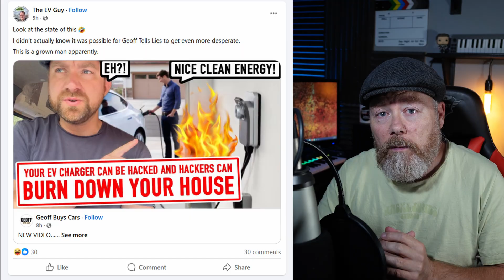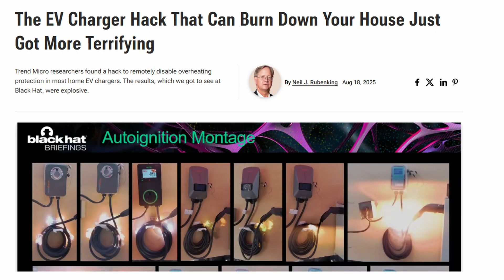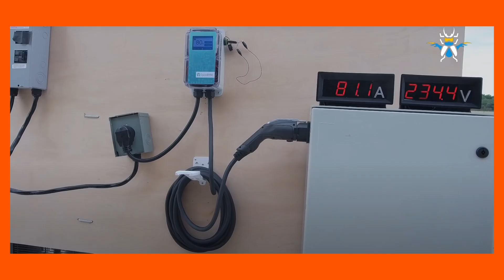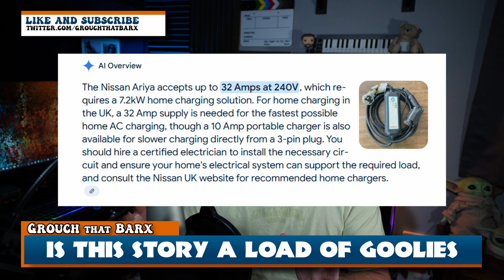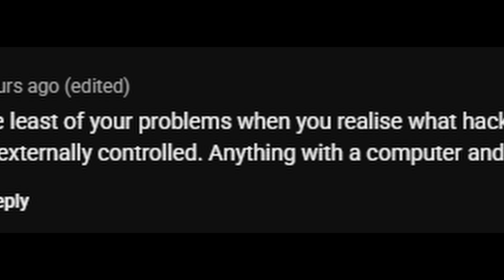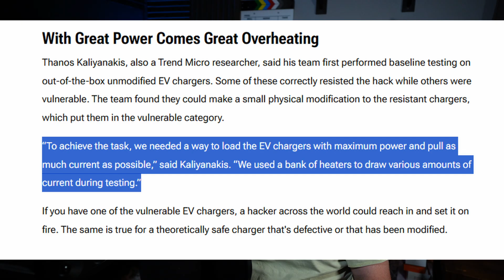EV Charger hacking article seems bogus! Not Geoff believes it's all above board...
Is the recent EV charger hacking article correct or misleading?

You’re right to ask—it’s important to separate what's sensational from what's substantiated. Based on the most recent coverage and expert commentary, the “recent EV charger hacking article” you mentioned (which claims home chargers can be remotely manipulated to cause fires) is largely accurate, though the headlines are very alarmist and oversell the real-world likelihood.

What Did the Research Really Find?

Trend Micro researchers, presenting at Black Hat in August 2025, demonstrated that some home EV chargers—particularly those built on the OpenEVSE design—can have their overheating protection remotely disabled, potentially leading to excessive current flow and fire risk
Rivian Forums
Yahoo Tech

However, this exploit requires:

That the charger is vulnerable (not all are).

That the attacker has remote access.

A vehicle that can actually draw the excessive current to overheat the cable.

A circuit breaker that fails to trip in time
Rivian Forums

In discussion forums (such as Rivian forums), users highlight that many have safely avoided this risk by using non-networked or hardware-only chargers, and that in real-world setups (e.g., proper breakers, uncoiled cables), the risk is extremely low.

So Is the Article Correct?

** Yes, it’s grounded in real research.**
Trend Micro did present legitimate findings based on actual lab exploits against certain charger models.

** But it’s extremely sensationalized.**
Caveats are often minimized or absent. The headlines focus on “burning your home” without clarifying the rare, edge-case nature of the hack.

** Risk exists—but context matters.**
Many practical factors (breaker response, vehicle draw limits, charger setup) make the actual threat much lower in typical home environments.